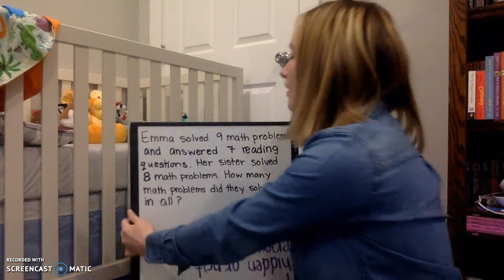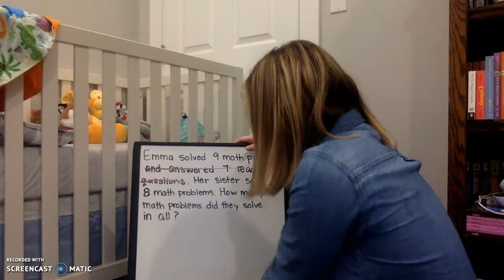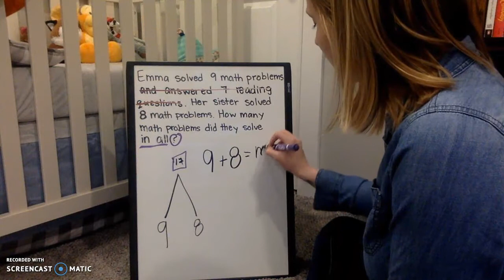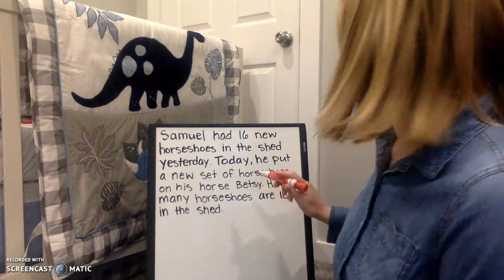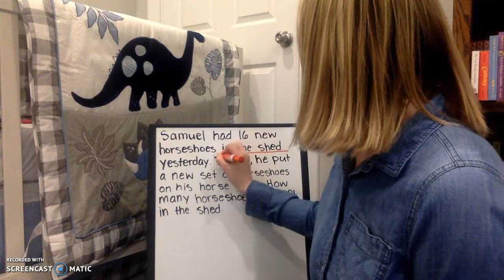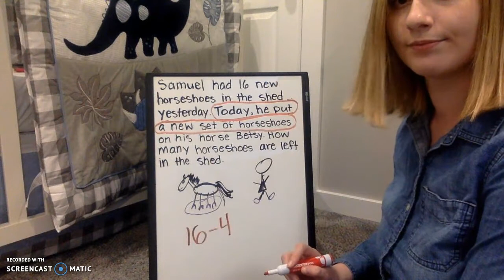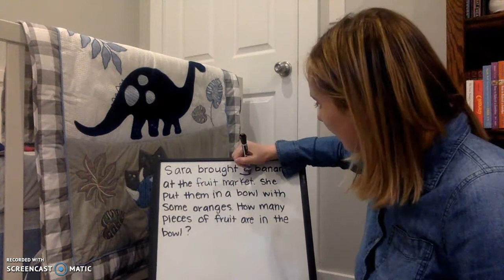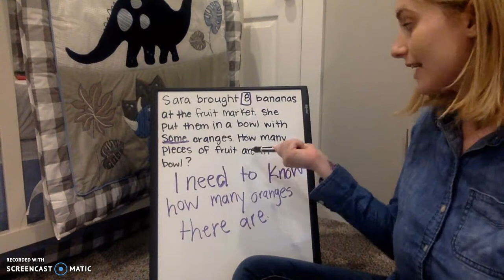Word Problems with Extra, Hidden, or Not Enough Information (MATH)